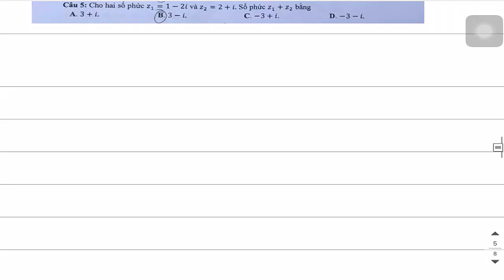Tìm số phức thỏa mãn điều kiện cho trước Toán lớp 12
cách tìm số phức bằng máy tính,
tìm số phức z biết,
bấm máy tìm số phức,
tìm điểm biểu diễn số phức,
bấm máy tính tìm số phức,
tìm số phức có môđun lớn nhất,
cách tìm số phức,
casio tìm số phức,
cách tìm số phức nghịch đảo,
tìm modun của số phức,
tìm số phức đối,
tìm số phức nghịch đảo,
tìm tập hợp điểm số phức,
tìm mô đun của số phức,
tìm nghịch đảo của số phức,
tìm gtln của số phức,
tìm gtln gtnn của số phức,
cách tìm số phức liên hợp,
tìm tập hợp số phức z,
cách bấm máy tìm số phức liên hợp,
số phức tìm m,
tìm modun của số phức z,
tìm nghiệm số phức z,
tìm nghiệm số phức,
tìm nghiệm của số phức,
cách tìm nghiệm số phức,
số phức tìm phần thực phần ảo,
tìm phần ảo của số phức,
tìm phần thực của số phức,
tìm quỹ tích số phức,
tìm số phức thỏa mãn,
tìm số phức thỏa mãn điều kiện cho trước casio,
tìm số phức thuần ảo,
tìm số phức thỏa điều kiện cho trước,
số phức tìm x y,
tìm x y số phức

ôn thi vào đại học môn toán chữa giải đề thi tốt nghiệp thpt ( trung học phổ thông ) quốc gia 2020 môn toán mã đề thi 121
câu 5 Cho hai số phức z1 = 1 - 2i và z2 = 2 + i . Số phức z1 + z2 bằng